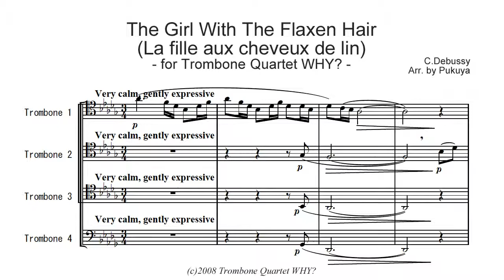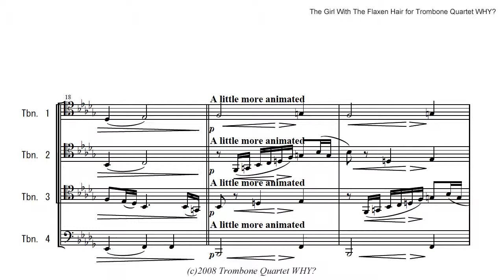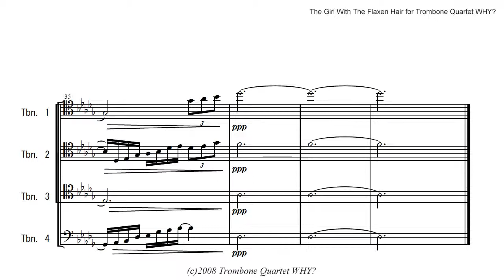The Girl With The Flaxen Hair -Trombone Quartet -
Performed by Trombone Quartet WHY? in 2012